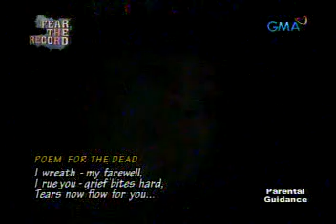pr 2081101 4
lian